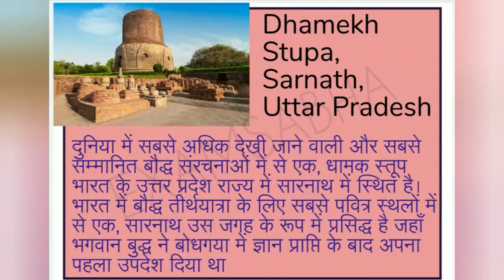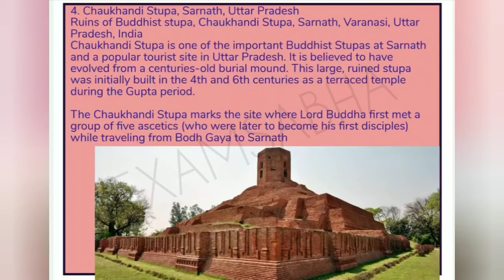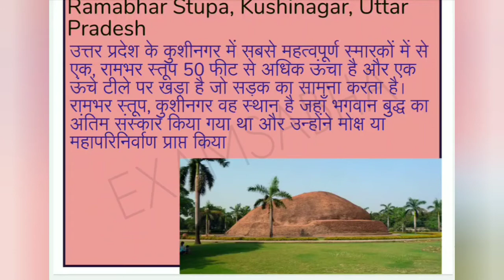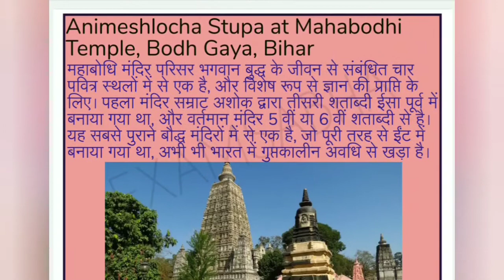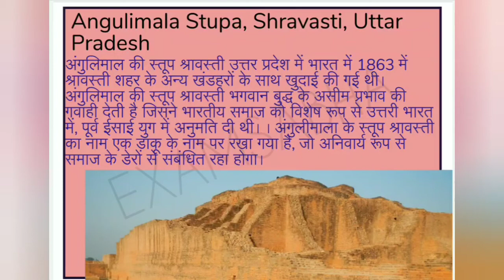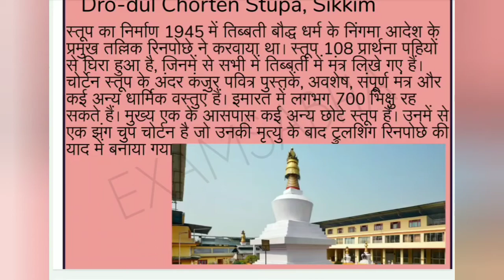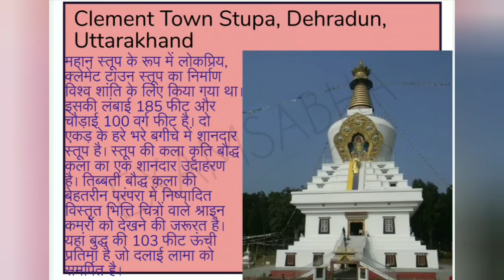Various stupa in India in details, important for all gov exams#upsc#uppsc#ssc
For getting update of every single new video join us on our telegram channel:EXAMSABHA